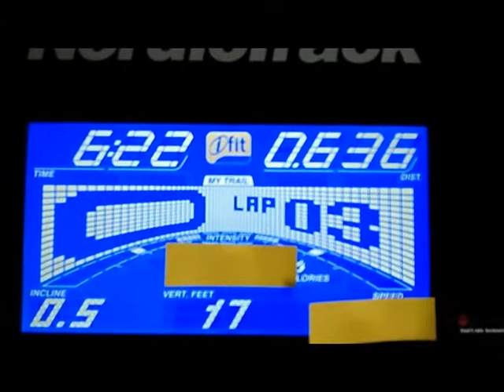Treadmill 1b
Slope Rida for Algebra Class - students will create slides. Music by Flo Rida.